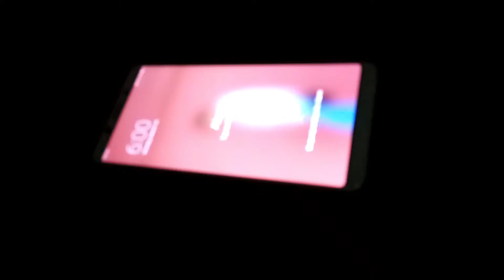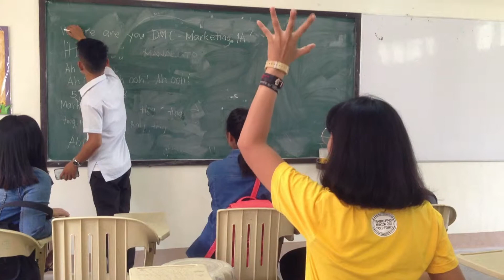FIRST DAY HIGH!!! (DHVSU MEXICO CAMP) VLOG 7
Directed by: Bryan David
Scriptwritter: Bryan & Mariel Castro
Video & Photographer: Bryan David
Editor: Bryan David
Brainy High: RB Lee
MVP High: Irrenz Pangan Sevilla
Sossy High:Reyel Guevarra, Eloisa Ocampo Gonzales, Mariel Louise Ocampo Castro
Rebel High: Angelica Esparago, Joana Marie Bagtas, Airish Salvador
Nice Guy High: Skyrose Lacanlale